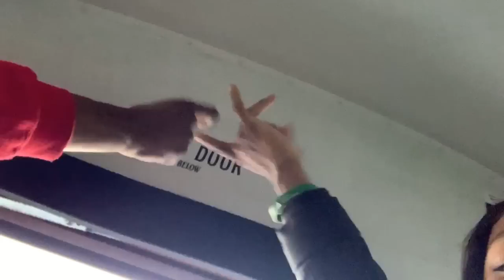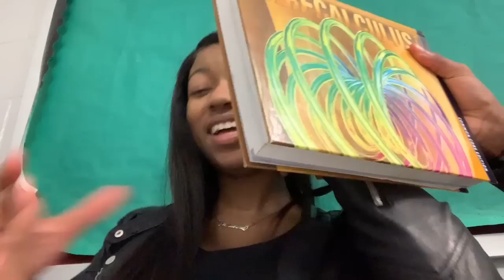HIGHSCHOOL VLOG #5 | LAVI SUAVI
OPEN ME!!